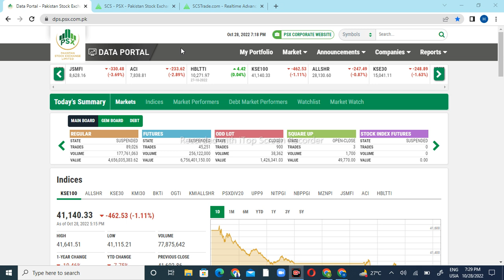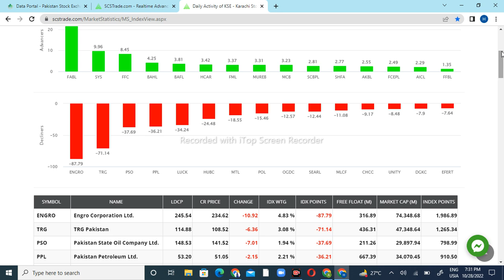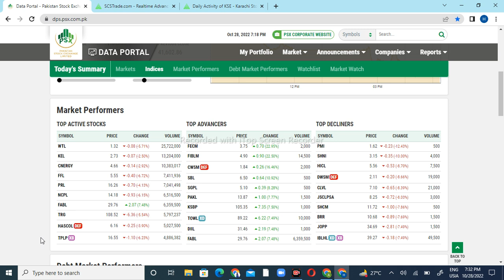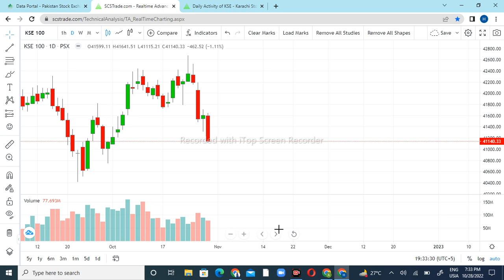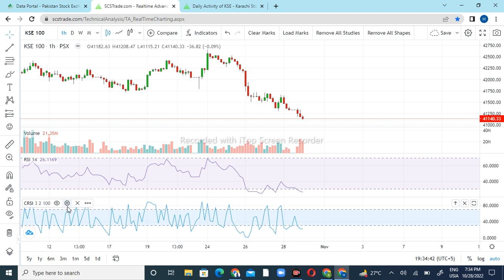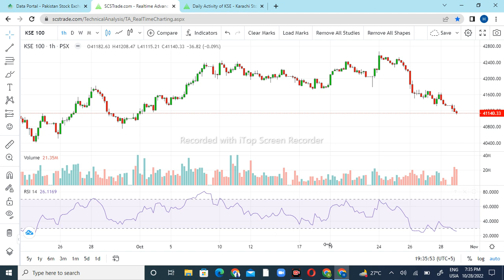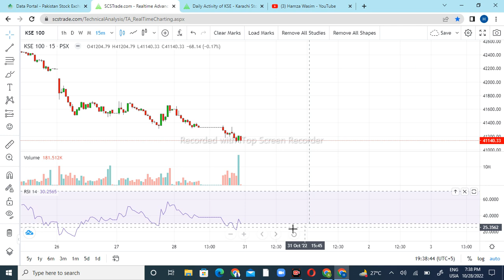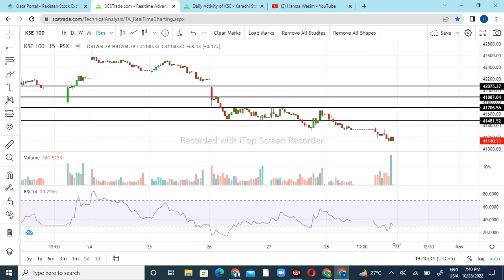Psx Kse 100 Index Technical Analysis for Monday 31-October-2022